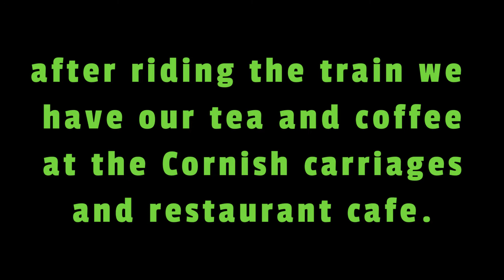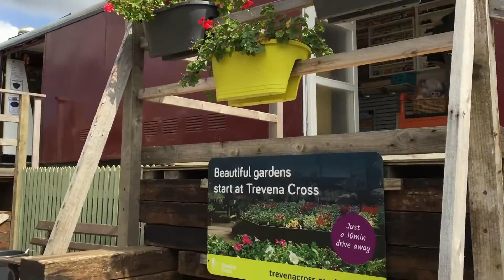CORNISH CARRIAGES BUFFET AND RESTAURANT CARS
After our travel with the Steam Train we stop by to have some tea/coffee.